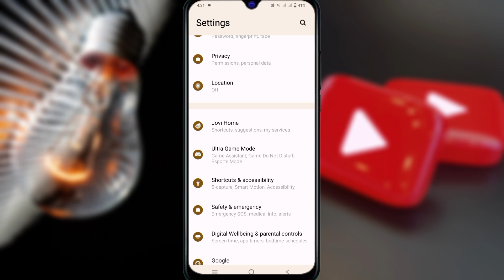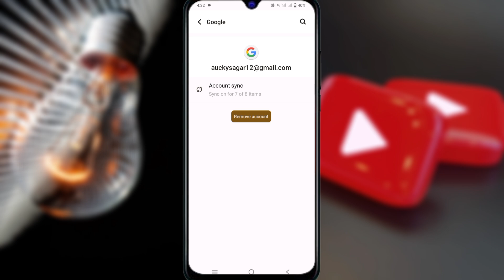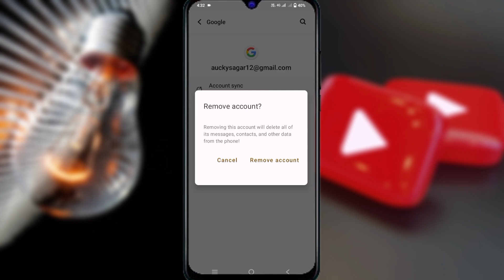Gmail I'd delete कैसे करें | Gmail delete kaise kare | How to delete gmail I'd | asp tech